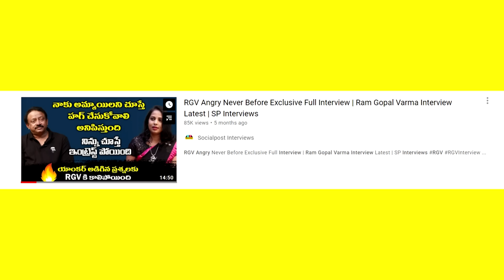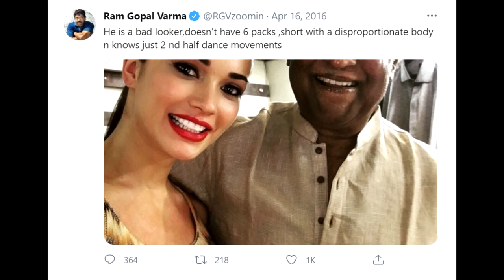RGV Interviews | Roastmortem | Anchor lo Part Part Nachindi Anna RGV | Ariana, Dil Se with Anj*li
Randi eroju manam kalisi ee subject lo deep dive kodadham. Inni beautiful interviews, entha insightful conversations manam explore cheyakapothe evaru chestaru cheppandi?